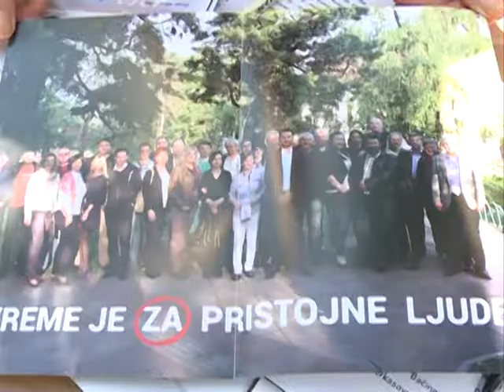Koalicija Vreme je za pristojne ljude